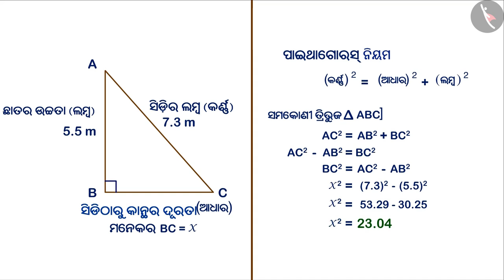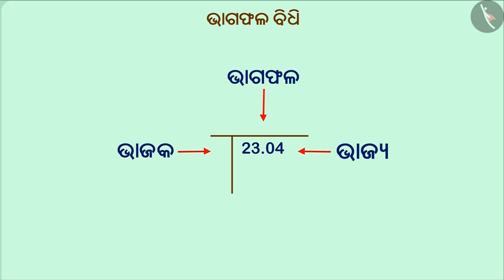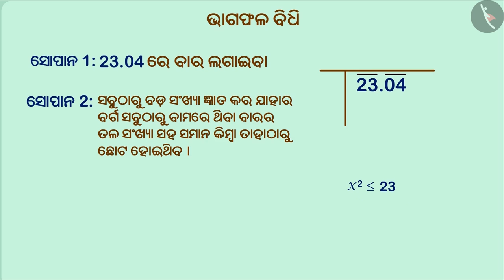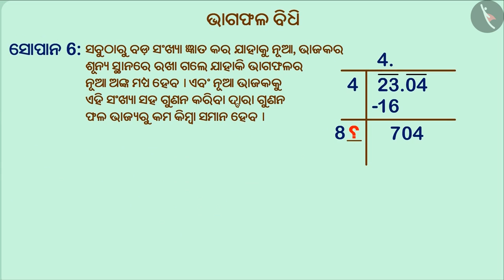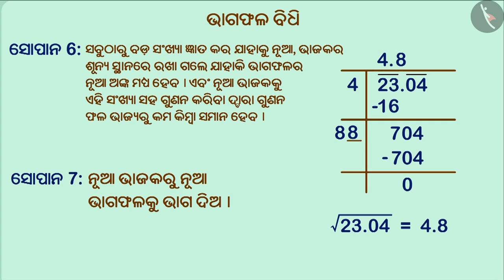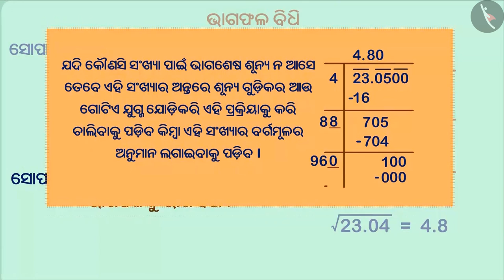ଦଶମିକ ସଂଖ୍ୟାଗୁଡ଼ିକର ବର୍ଗ ମୂଳ | Part 1/3 | Square root of decimal numbers | Odia | Class 8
Class 8 | ଦଶମିକ ସଂଖ୍ୟାଗୁଡ଼ିକର ବର୍ଗ ମୂଳ | Part 1/3 | Square root of decimal numbers | Odia | Class 8

TicTacLearn Video
Interactive Videos